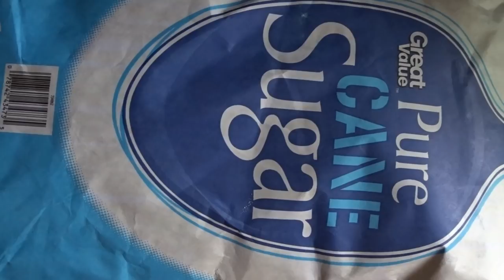OMG Did My Hummingbirds Leave? See Hummingbird Food & Attract More Birds DIY Recipe & Flowers & Nest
Hummingbirds feeding on our recipe nectar feeders, having nest all over our house in the trees;  feeding on Flowers, trees, walls, collecting insects, pollen, nectar to feed their babies.

Here is the aff. link to the ones I purchased from there, I bought 6 (which lowers the price), but this is for 1 feeder

Here is the aff. link to the set I purchase of 6, great feeders, easy to clean and last a long time

Here in an aff. link of the ones that are my favorite and I have purchased from them, this is for 4 feeders

Here are some aff. links of the fountains we buy and use, I try to buy from companies in the USA for fastest shipping: This link is the models we use the solar fountain models, that has the panel and long cord,